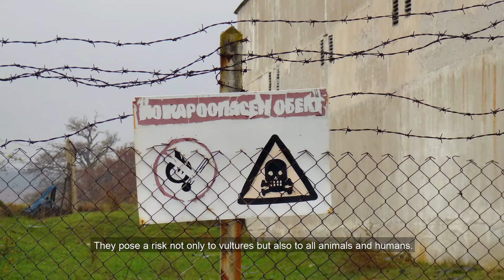Invisible Threat to the Egyptian Vulture/Невидима заплаха за египетския лешояд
Poisons - the invisible threat that causes us to lose some of the most iconic birds in the country and the world! Both the use of poisonous baits and bad practices associated with the use of pesticides in agriculture and veterinary products dangerous to vultures are the cause of the extinction of both Egyptian vultures and other species of birds of prey.
What is happening in the last fortresses of the Egyptian vulture in Northern Bulgaria and the Eastern Rhodopes? What did the field team find? Why is it so important to change agricultural practices in the direction of less use of pesticides and a variety of crops? We will answer these and other questions in our short film „The Invisible Threat to the Egyptian Vulture“, which we created as part of the „Egyptian Vulture New Life“ project, funded by the European Union's LIFE program. The project itself is the largest joint vulture conservation initiative in the world, covering more than 14 countries in Europe, Asia and Africa and carried out by 15 organizations, including the Bulgarian Society for the Protection of Birds.

Отровите – невидимата заплаха, заради която губим едни от най-емблематичните птици в страната и света! Както залагането на отровни примамки, така и лошите практики, свързани с употребата на пестициди в земеделието и опасни за лешоядите ветеринарномедицински продукти са причина за изчезването както на египетския лешояд така и на други видове грабливи птици.
Какво се случва в последните крепости на египетския лешояд в Северна България и Източни Родопи? Какво откри нашият екип на терен? Защо е толкова важно земеделските практики да бъдат променени в посока по-малко използване на пестициди, както и разнообразяване на отглежданите култури? На тези и други въпроси ще ви отговорим в нашия кратък филм „Невидима заплаха за египетския лешояд“, който създадохме в рамките на проект „Нова надежда за египетския лешояд“, финансиран по програма LIFE на Европейския съюз. Самият проект е най-мащабната съвместна инициатива за опазване на лешояди в света, обхващаща повече от 14 държави в Европа, Азия и Африка, осъществявана от 15 организации, включително Българското дружество за защита на птиците.